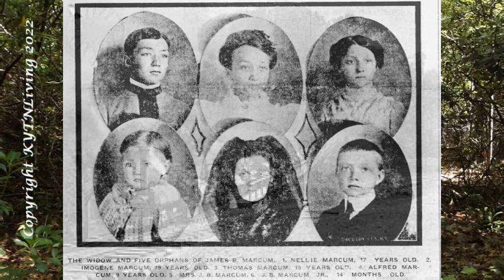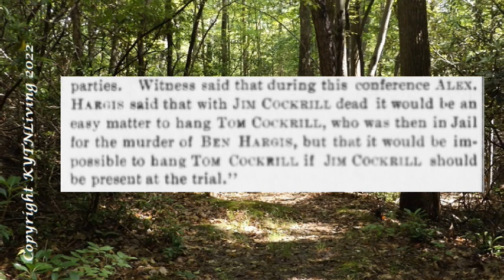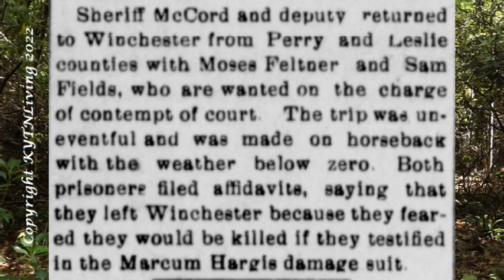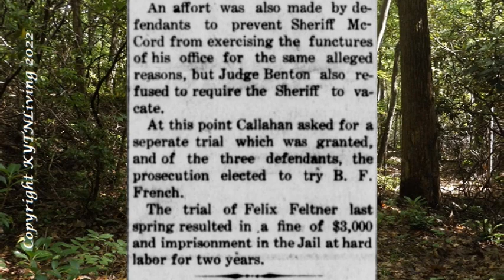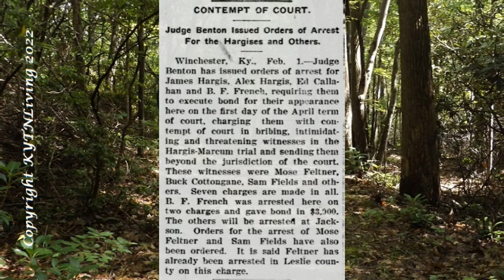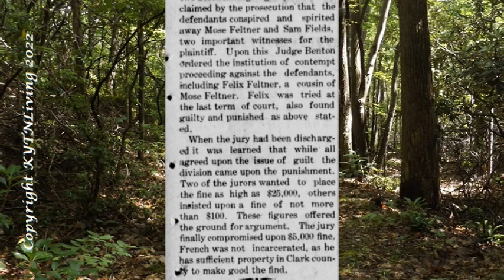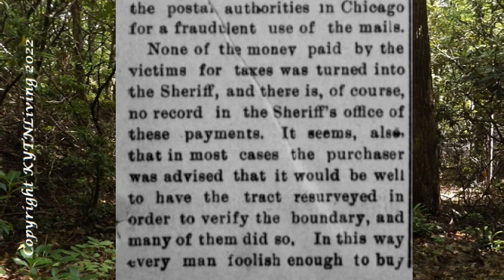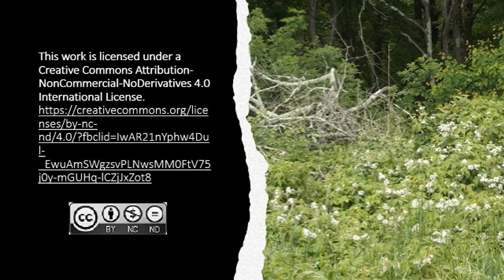The Other Breathitt County Criminal Trials Complete Video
The Other Breathitt County Criminal Trials Complete

The murders of Cox, Cockrill, and Marcum were not the only crimes that would be revealed that were going on in Breathitt County, Kentucky.  There would be several men to face Contempt of Court charges as well as a Land Scandal would be revealed.  Come along with us as the Court room of Judge Benton is about to get spicy.

TIME STAMPS

0:00:00  Part One
0:08:09  Part Two
0:15:47  Part Three
0:26:28  Part Four
0:36:10  Part Five
0:43:17  Part Six
0:52:39  Part Seven
1:02:48  Part Eight
1:09:58  Part Nine
1:25:05  Part Ten

SOURCE INFORMATION

Please refer to the individual video's description box for the list of source material.